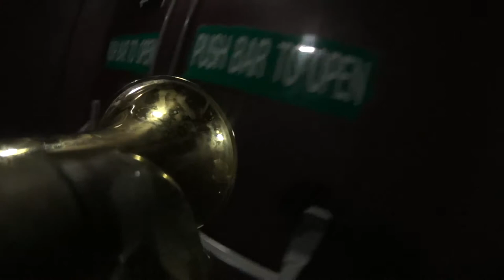Playing horns for Public Service Broadcasting - Pt. 2: Everest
A trumpet-eye's view of being the horn section for Public Service Broadcasting, filmed at Edinburgh HMV Picturehouse on 6th November 2013. Cheers to the band and co for getting us involved, and making us feel welcome.

Trumpet: Charles Dearness, Trombone: Matthew Hawke, Tenor Saxophone: Tom Pickles.

Part 2 - Show closer, Everest.

Filmed on Sony HDR-AS15. Held on with electrical tape.